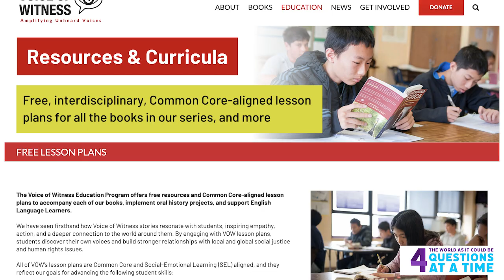The World As It Could Be: 4 Questions at a Time with Voice of Witness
The World As It Could Be: 4 Questions at a Time, a way to generate connections among allies, as well as continue to connect Universal Declaration of Human Rights (UDHR) ideas.

Representatives from TWAICB interview leaders of non-profit organizations and community leaders to collaborate and identify their four questions to inspire more thinking about the issues they address, while also connecting these ideas to the UDHR.

Learn more about Voice of Witness at voiceofwitness.org
Check out their YouTube channel @voiceofwitness

Learn more about The World As It Could Be: Human Rights Education Program theworldasitcouldbe.org